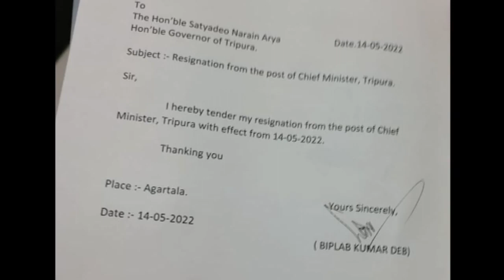ত্রিপুরার মুখ্যমন্ত্রী পদ থেকে ইস্তফা দিলেন বিপ্লব দেব।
ত্রিপুরার মুখ্যমন্ত্রী পদ থেকে ইস্তফা দিলেন বিপ্লব দেব। শনিবার পদত্যাগপত্র পাঠিয়ে দেন রাজ্যপালের কাছে। এদিন‌ই নতুন মুখ্যমন্ত্রীর নাম ঘোষণা করা হয়। নতুন মুখ্যমন্ত্রী হলেন মানিক সাহা। তবে ইস্তফার কারণ জানা যায়নি।